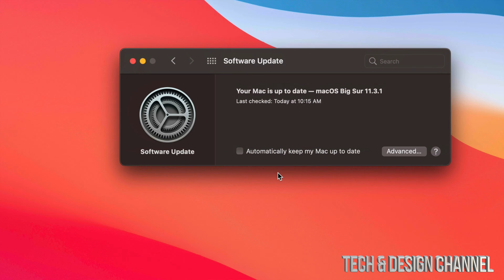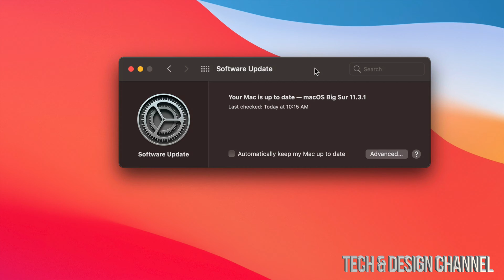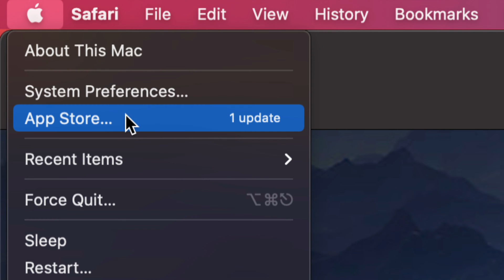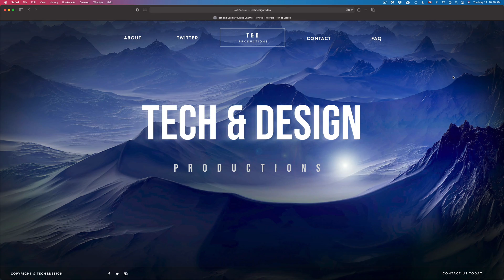How to disable all automatic updates on iMac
turn off/on automatic software updates on mac